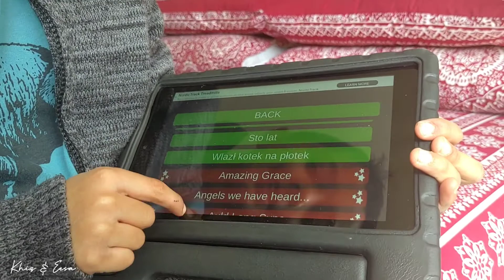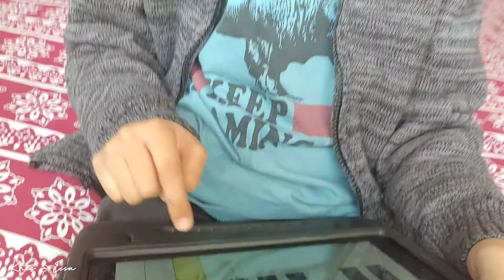6 Year Old Learning to Play Music (on Free Piano App)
Eesa has shifted his focus towards Free Piano, an app that teaches kids how to play piano.